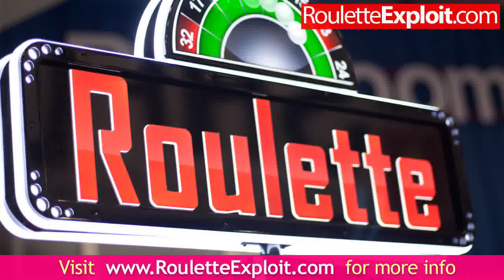how to win at online roulette ★HOT★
mobile roulette